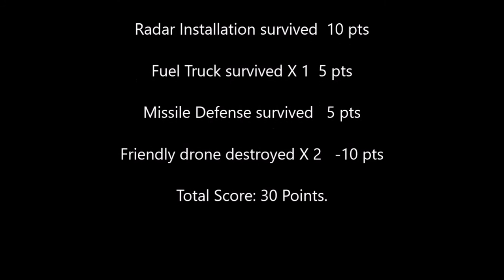CDI Round 2 Scrappy Doo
Round 2 base defense in the Combat Drone Initiative.